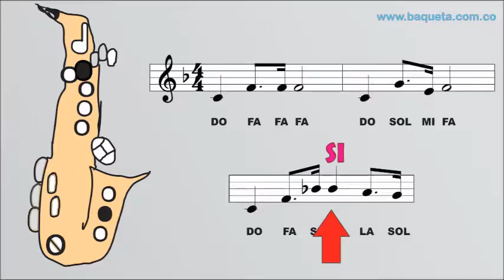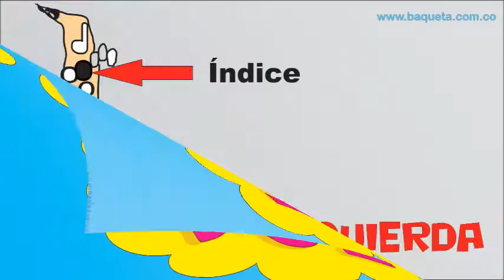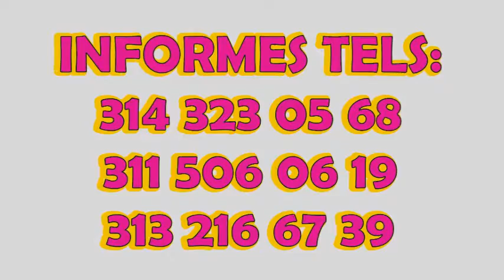MARCHA DE MATRIMONIO COMO TOCARLA EN EL SAXOFÓN FÁCILMENTO CON 6 NOTAS ACADEMIA BAQUETA